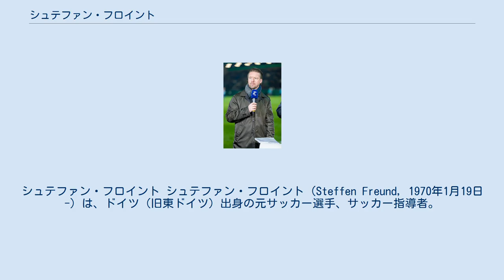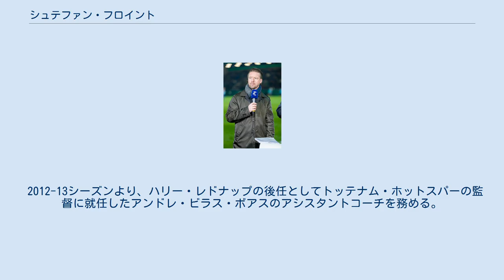シュテファン・フロイント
シュテファン・フロイント シュテファン・フロイント（Steffen Freund, 1970年1月19日 -）は、ドイツ（旧東ドイツ）出身の元サッカー選手、サッカー指導者。
ポジションはMF（守備的MF）。
 フロイントはシュタール・ブランデンブルクでの下部組織でサッカーを始めると1989年にトップチームへ昇格した。
ドイツ統一後の1991年にシャルケ04へ移籍すると頭角を現し、重要なミッドフィルダーの一人としての地位を確立した。
1993年にシャルケの財政的な問題からボルシア・ドルトムントへ移籍。
ドルトムントでは2度のリーグ制覇（1995年、1996年）と1度のUEFAチャンピオンズリーグ制覇（1997年）に貢献した。
その後、1.FCカイザースラウテルンやイングランドのトッテナム・ホットスパーFC、レスター・シティでプレーを続け、2004年に現役を引退した。
 西ドイツ代表としては1996年のUEFA欧州選手権1996優勝、1998年のFIFAワールドカップ・フランス大会ベスト8進出に貢献するなど1995年から1998年の間に国際Aマッチ21試合に出場した。
 引退後の2007年からはベルティ・フォクツ監督のアシスタントとしてナイジェリア代表を指導した。
2008年以降はドイツU20代表のコーチを務めていた。
 2012-13シーズンより、ハリー・レドナップの後任としてトッテナム・ホットスパーの監督に就任したアンドレ・ビラス・ボアスのアシスタントコーチを務める。